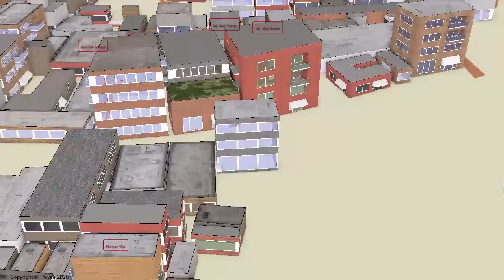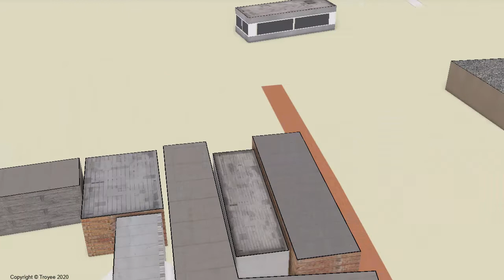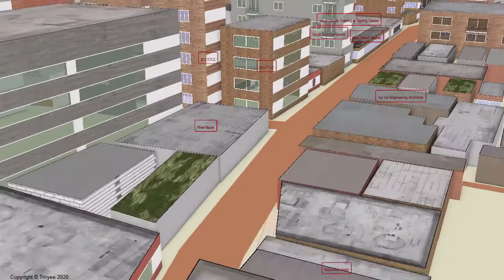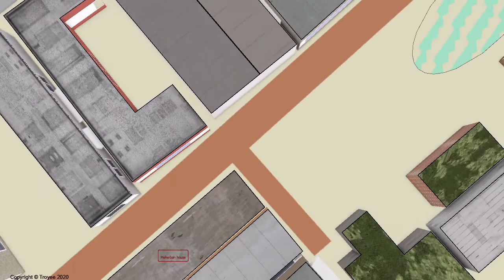Bangladesh DNCC Ward No. 38 Animated Scene.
The Scene is presented by Troyee. In Bangladesh Digital data based analysis is rare. Sometimes few officers just took a random site for development action. 3D scene or geodatabase analysis is crucial for bangladesh. Troyee will remain in forefront of Digital Bangladesh goal.